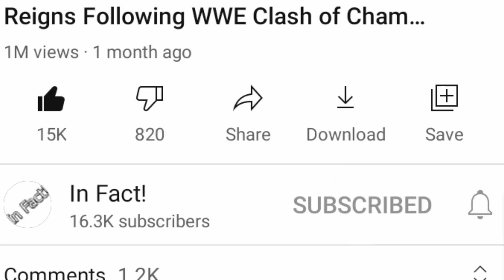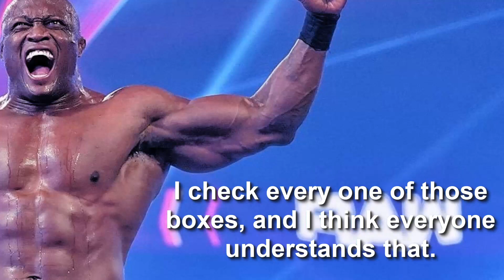Bobby Lashley REACTS To Winning The WWE Championship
Bobby Lashely WWE Champion 2021
Bobby Lashely vs The Miz 2021

Bobby Lashley Reacts To Winning The WWE Championship.  Hey There, Hope you all are doing well. Just follow the instructions on the screen. To enter the date is till 3rd March. So easy steps to enter. In a moment that was 17 years in the making, Bobby Lashley has finally won the WWE Championship. The Almighty took to Twitter soon after his big title win to react. Lashley made it clear that "The Almighty Era" is upon us. He Said. The Almighty Era is here. Bobby Lashley has finally won the big one in WWE. Bobby Lashley's first WWE run in the mid-2000s was a huge success, but he failed to become the WWE Champion at the time. He won the ECW World title during that run and was involved in the "Battle of the Billionaires" match at WrestleMania 23.

Bobby Lashely vs Drew McIntyre 2021